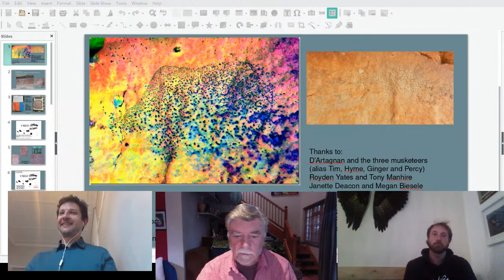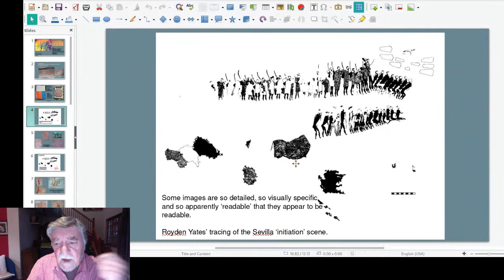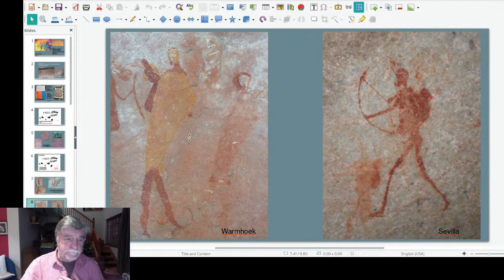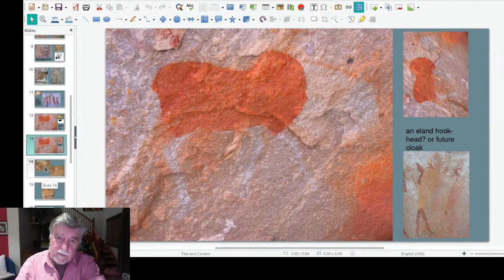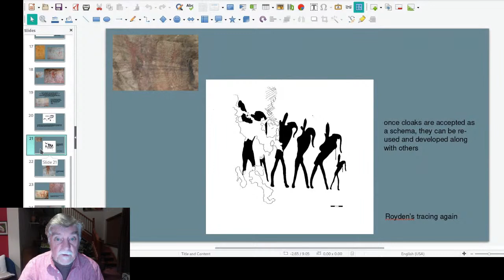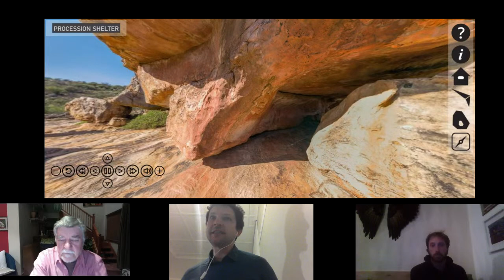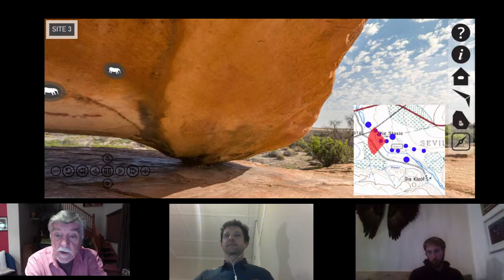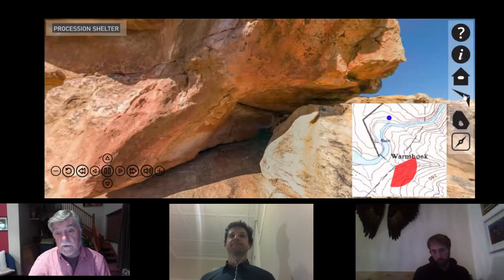ArchSoc WC, 13 October 2020, John Parkington & Andy Paterson, Cloaked in Mystery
Rock Art talk about karosses in the rock paintings of the Western Cape